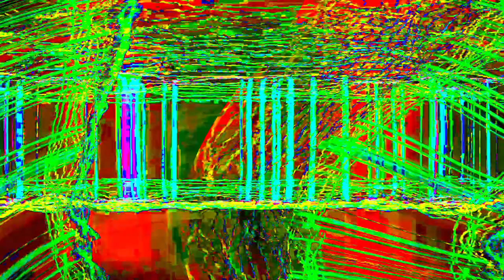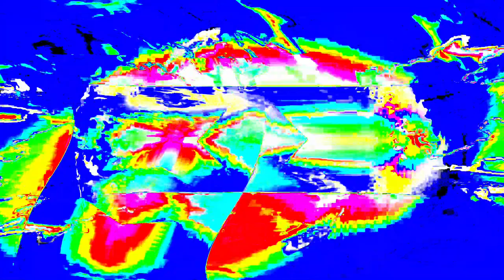[EPILEPSY WARNING] Movie 24 01 20 23h17m53s